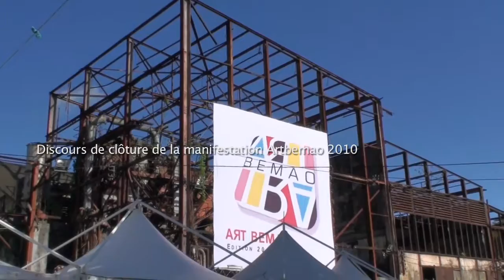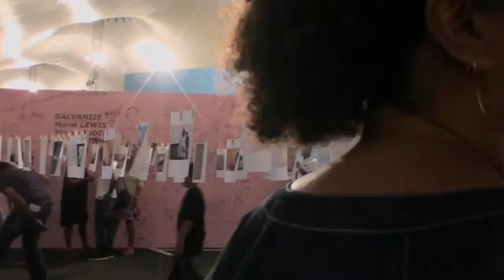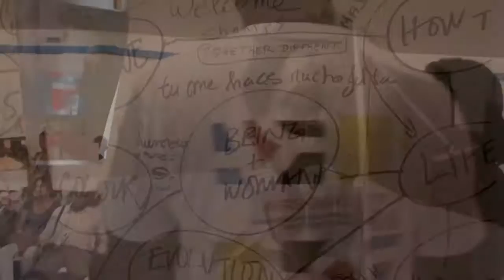CHRONIQUE DES ARTISTES ARTBEMAO 2010 - 5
(24’21)

Nous nous fabriquons un plateau de fortune. Elodie-Anne a lancé des invitations. Les ITW s'enchainent. Joël Nankin nous parle de la difficulté de monter un événement en Guadeloupe. Jean-Charles Eustache distingue deux groupes d'artistes. Le discours d'Ary Chalus est encourageant. Et puis c'est la fête et d'autres ITW, plus centré sur le rôle du critique d'art, avec en particulier la présence émouvante de Samyel…

Joël Nankin, artiste peintre
Jean-Charles Eustache, artiste peintre
Sanmyel,   artiste peintre et performeur
Collectif Galvanize, perforateurs.